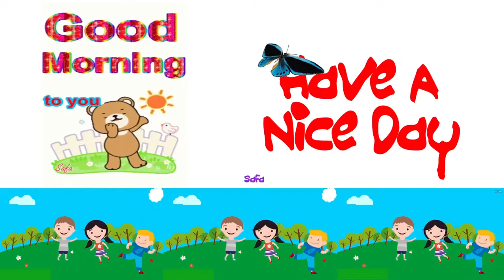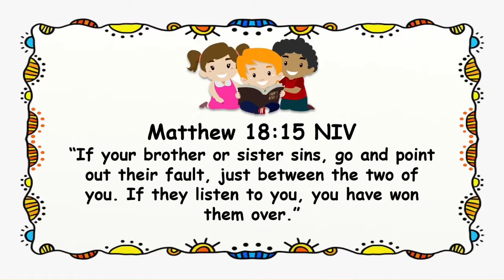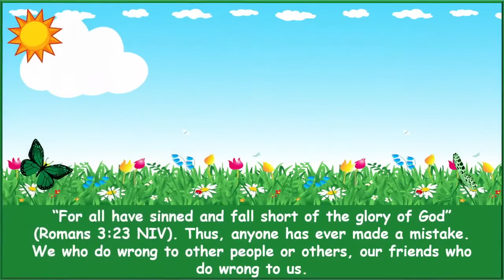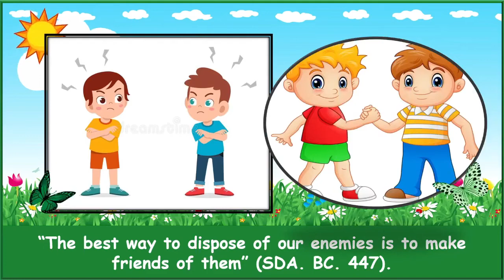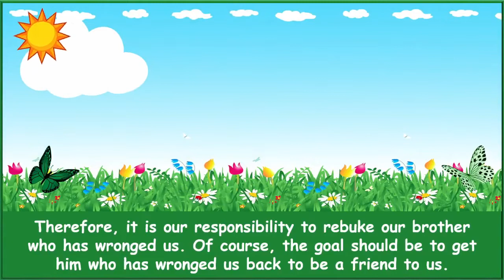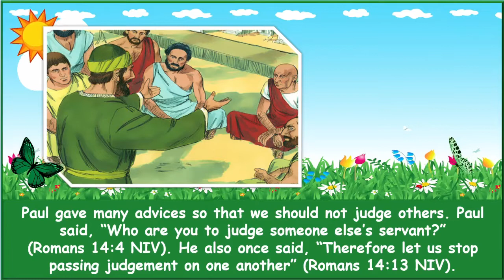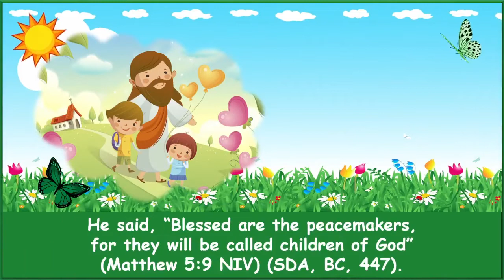Children Morning Worship. July 26, 2021